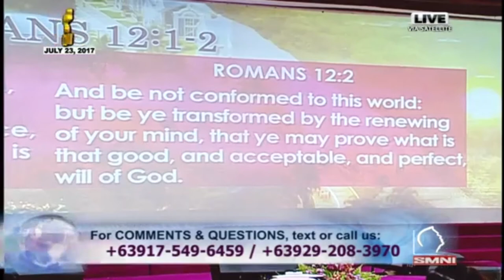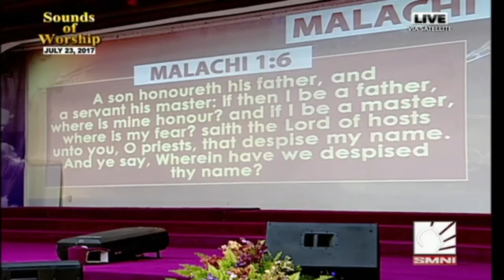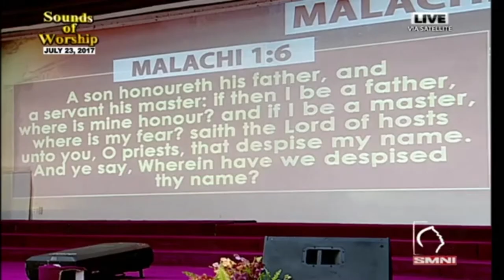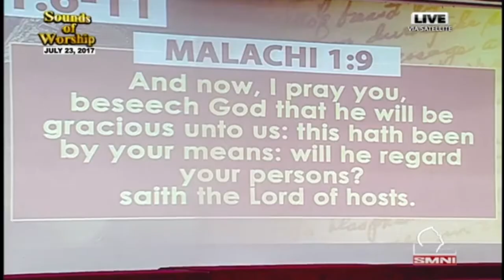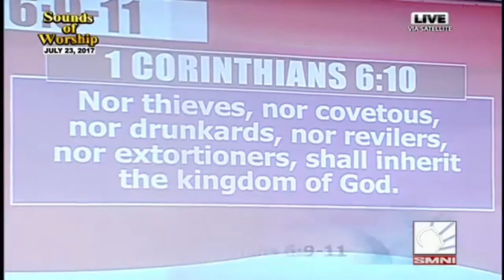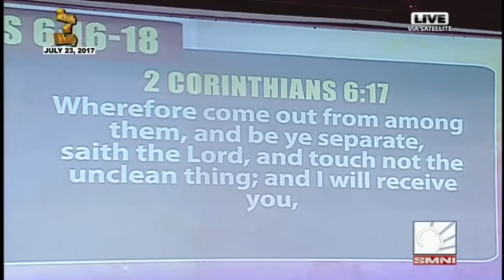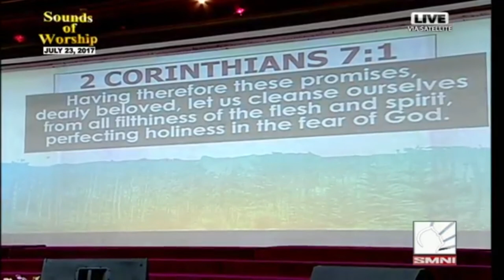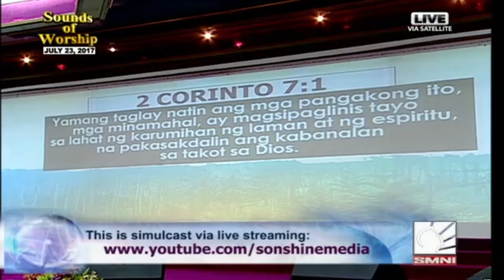REVOLUTION OF EXCELLENCE